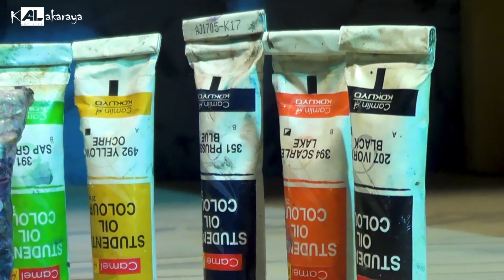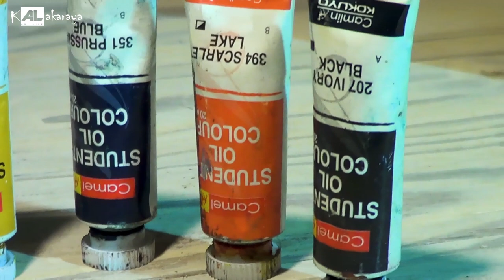තෙල් සායම් චිත්‍ර අඳින්න පටන්ගනිමු | Introduction of oil Paints | AL - Kalakaraya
Chapter

0:00 Introduction | හඳුන්වාදීම
1:57 තෙල් සායම් සංයුතිය
5:35 Pencil extender | පැන්සල් දිගුව
5:21 Paint tubes
6:18 Oils
10:16 අඳින
15:45 පින්සල්
17:35 ආරක්ශාව
19:29 දළ සටහන
20:18 පලත්තය
20:45 පලත්ත පිහි

ස්තූතියි. !